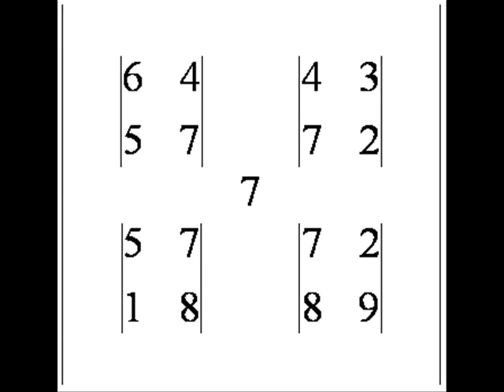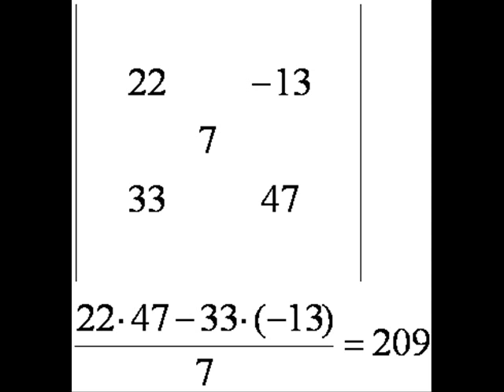Brzo otklanjanje greške ( determinante )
Pogledajte kako brzo pronaći i otkloniti grešku u izračunavanju determinante trećeg reda